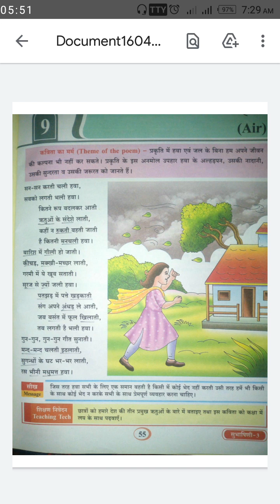Class 3 Hindi lit ch 9